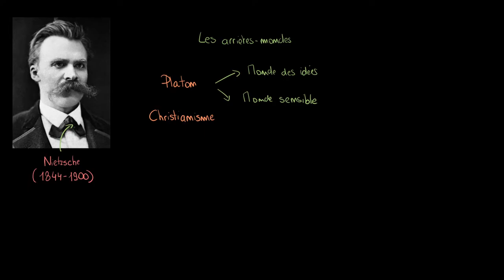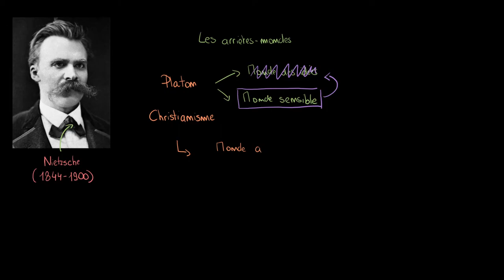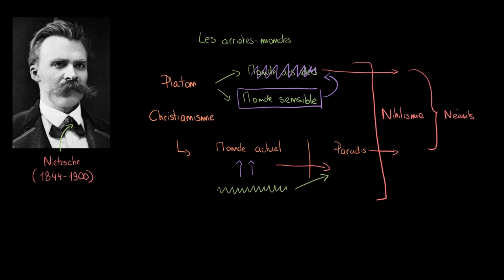Philosophie - Nietzsche et la critique des arrières mondes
Retrouvez-moi en live sur Twitch Dans cette vidéo nous allons étudier la raison pour laquelle Nietzsche critique ce qu'il nomme les "arrières-mondes" à partir de sa critique de Platon et du christianisme.

Table des matières:
0:00 - Introduction
057 - La critique de Platon
2:37 - La critique du christianisme
4:37 - La critique du nihilisme